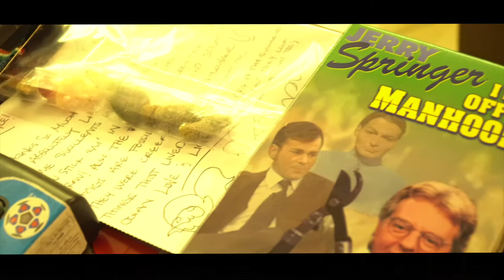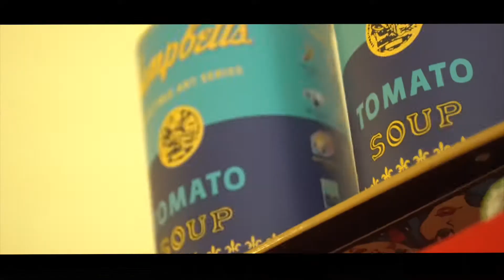Stanley Ipkiss - akalilpootie (Dir. BREAZFILMZ)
Music Video for Stanley Ipkiss from the EP nimohose.

Dir. BREAZFILMZ